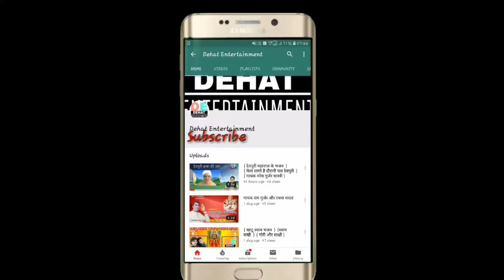( 2019 न्यू रिकॉर्डिंग ) कैला रानी नैनन आगे रहियो ) गायक नरेश गुर्जर शास्त्री ) 9460924750 )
आप देख रहे है देहात एंटरटेनमेंट के माध्यम से
ऐसे ही कार्यक्रमों के लिये हमारे चैनल को
Thanks